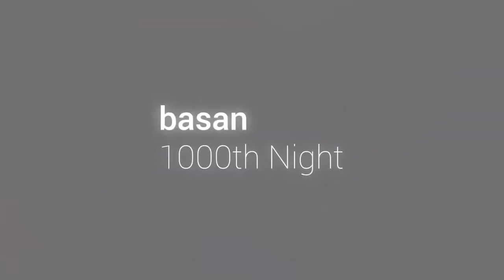basan - 1000th Night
Again, won't get an award for most consistency, but hey .. it's my little world here .. everything is allowed.

Music visualization done with Winamp/MilkDrop, recorded with Fraps